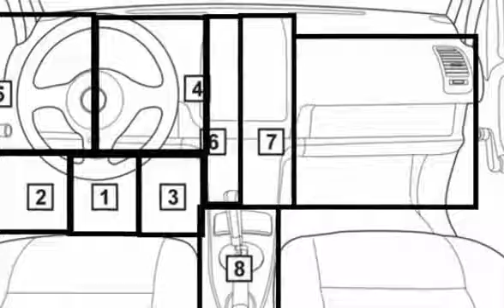Vw Phaeton 2002 05 Diagnostic Obd Port Connector Socket Location Obd2 Dlc Data Link 1761